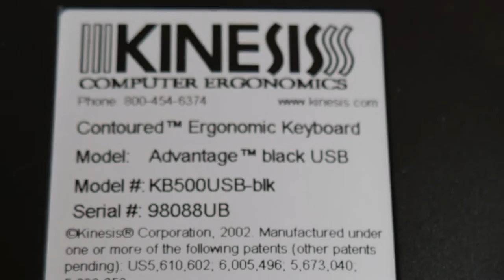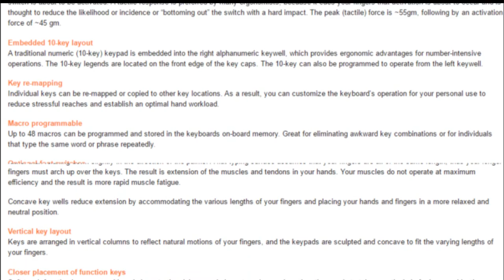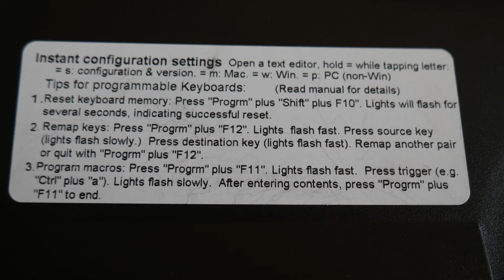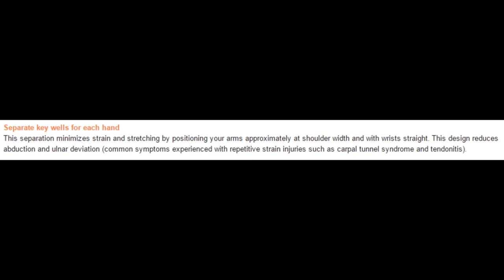Kinesis Advantage Review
Old audio recording and an even older script. A mix of some old and new footage. Here's the Kinesis Advantage